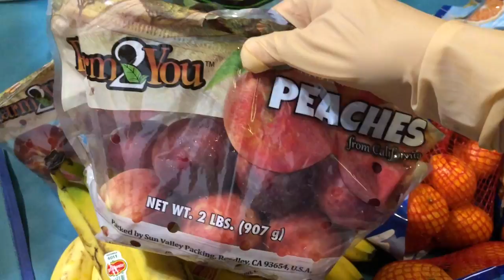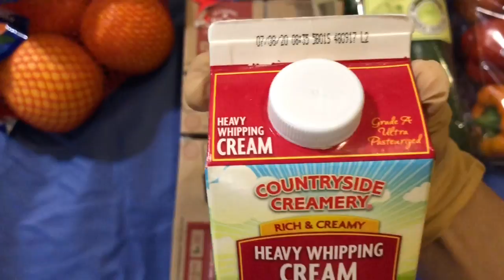DUMPSTER DIVING/ MY NAKUHA PARIN KAHIT MUNTIK NG MAGING BUKYA